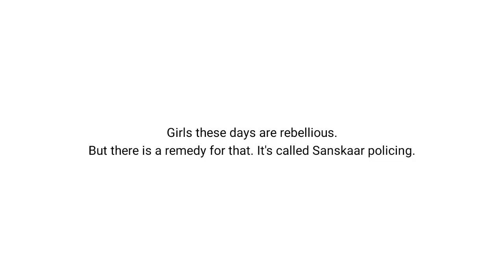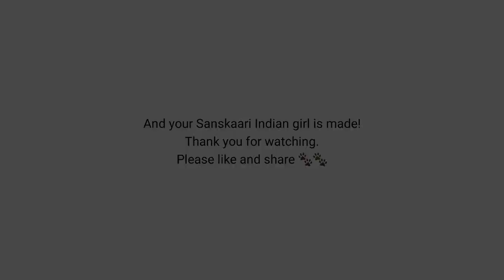How to Tame a Rebellious Girl | Sanskaar Policing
"Hai Raam! Zara bhi sanskaar nahin hain? What kind of a girl are you?"
If you're an Indian girl, you're probably fed up of hearing this. So here's a cute attempt at satirizing this culture of Sanskaar policing, featuring my adorable fur-sister Dora.